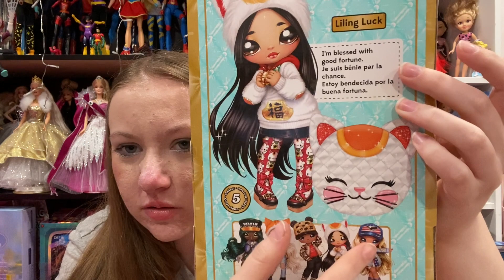Unboxing My Na!Na!Na Surprise Liling Luck